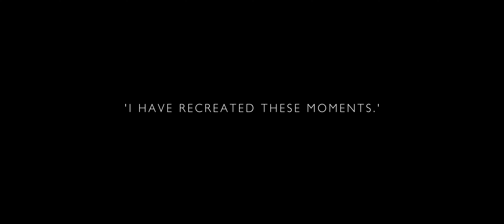"Extraordinary Moments of a Life's Work" | Clive Christian Perfume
"Extraordinary Moments of a Life's Work" | Launching 27th July